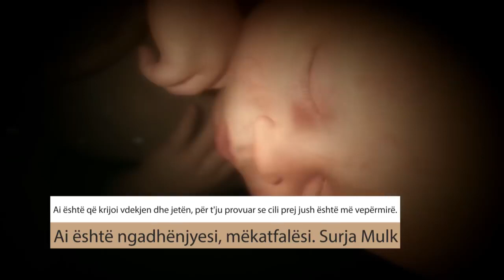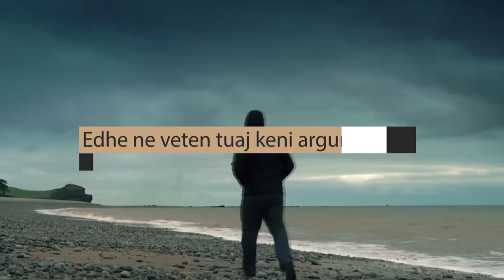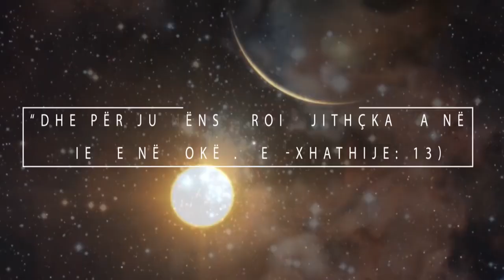Qëllimi i jetës në ketë botë! Elvis Naçi